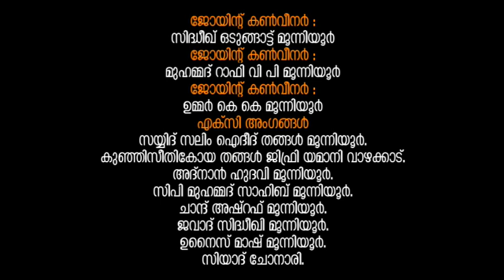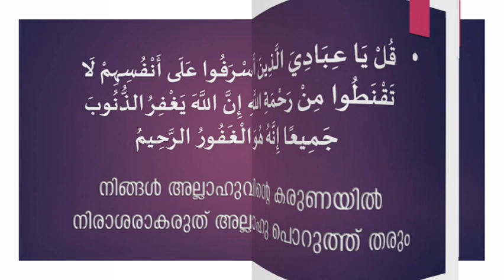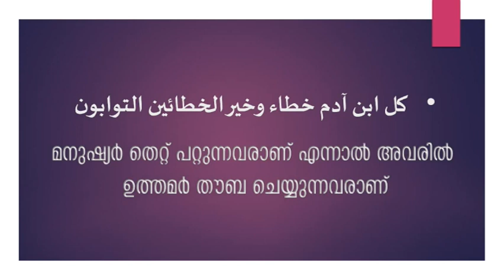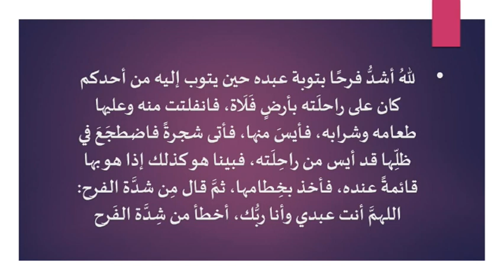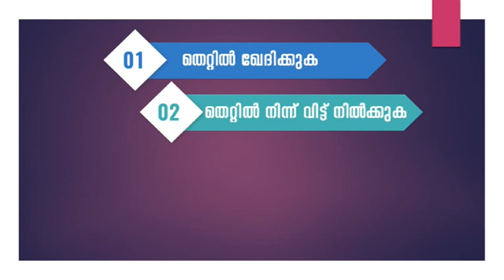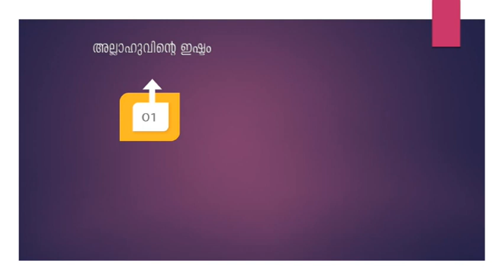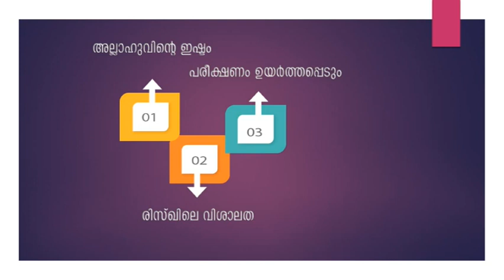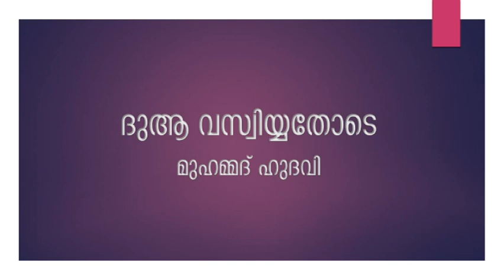തൗബയുടെ വാതിലുകള്‍ അടഞ്ഞിട്ടില്ലI മുഹമ്മദ് ഹുദവി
ഖുര്‍ആന്‍ സ്റ്റഡി സെന്റര്‍, മൂന്നിയൂര്‍ പാറക്കാവ്‌